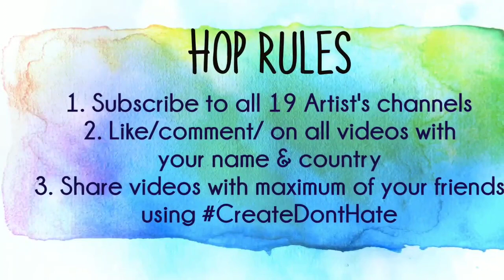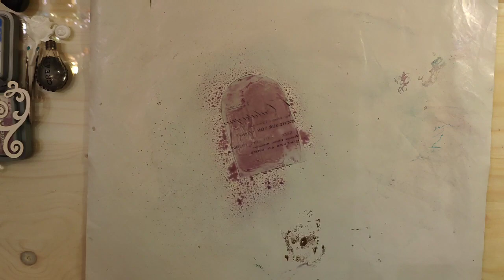"Creative take courage" | Create don't Hate YouTube Hop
Hello and welcome to the CreateDontHate YouTube hop.

The idea behind this hop is to spread some creative handmade happiness all around by creating more and hating no more.
You will find so much inspiration in different kinds of projects in this hop. There are 19 stops to make. Be sure to comment on every video and also tell us what country you live in.
The winners will be announced on June10th, so be sure to keep an eye out. We really appreciate you taking time out to watch the videos. If you are inspired by any video from this hop, then please do use the hashtag CreateDontHate so we can find your creations.

Here is the list of all of the participants